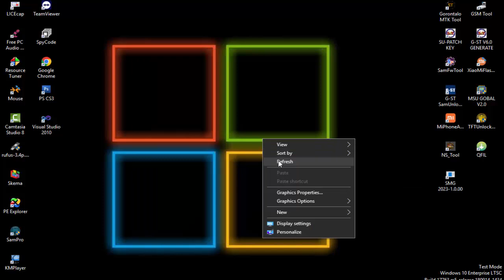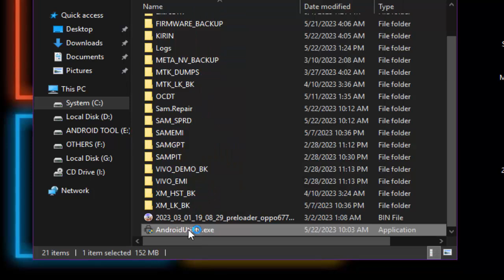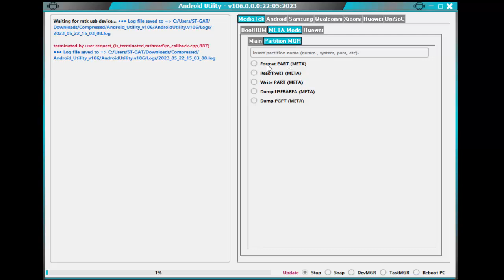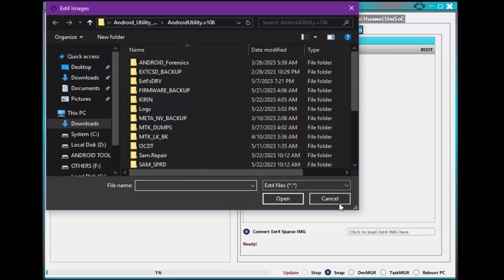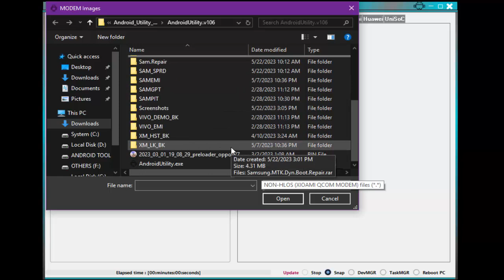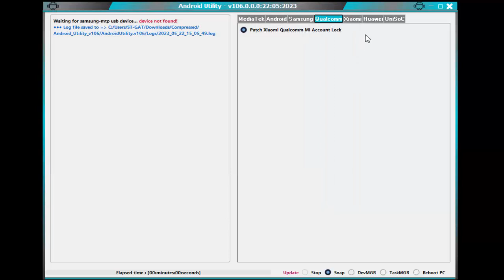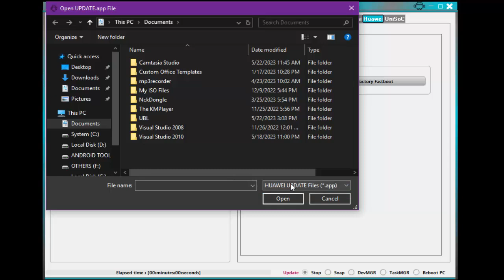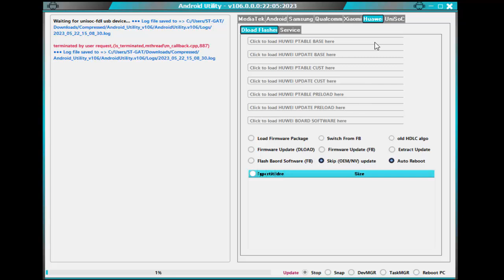New Big Update AndroidUtility V106 - V107 | Help Your Android Repair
AndroidUtility 106
AndroidUtility 107

Suport :
- Mediatek
- Qualcomm
- Spreadrum